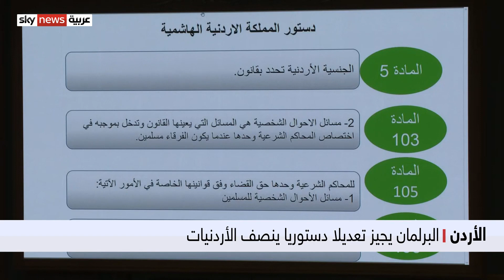الأردن.. البرلمان يجيز تعديلا دستوريا ينصف الأردنيات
وافق مجلس النواب الأردني على تعديل دستوري يضيف كلمة "الأردنيات" إلى عنوان الفصل الثاني من الدستور المتعلق بالحقوق والواجبات. وأكدت الحكومة الأردنية ان التعديل لم يأت نتيجة ضغوط خارجية بل لتكريم المرأة.
الأردن البرلمان_الأردني عراك#